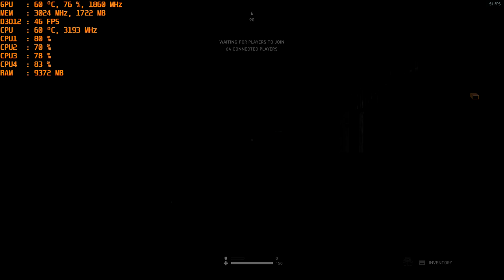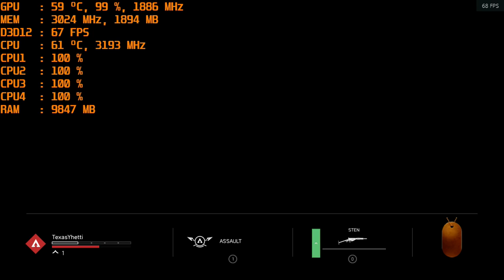Firestorm - Battlefield V with the GT 1030 - 1080p & 720p ( DX12 )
5:35 - 720p

CPU: I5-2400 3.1ghz base  - 3.4ghz turbo
GPU: MSI GT 1030 2gb Gddr5 OC
Ram: 12gb 1600mhz ddr3 (running at 1333mhz).
Res:  1080p & 720p low  settings, DX12